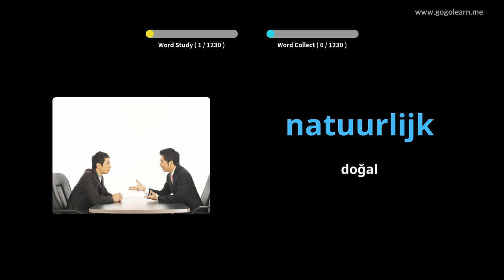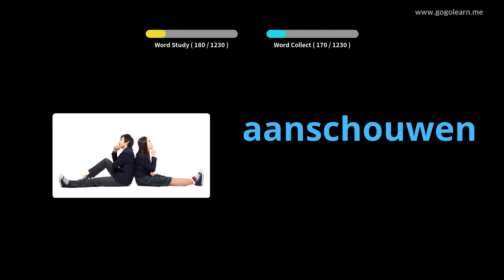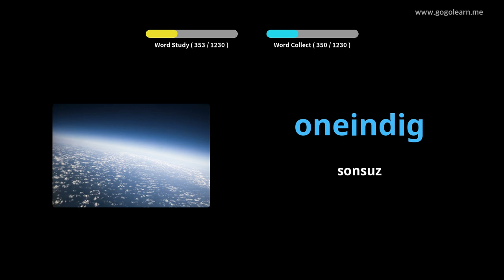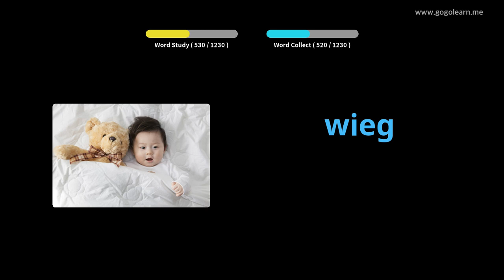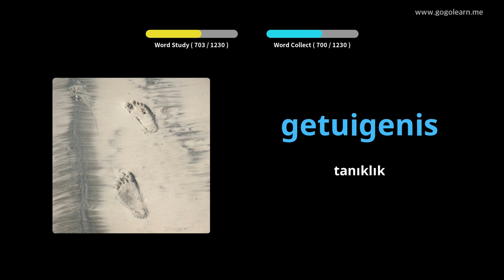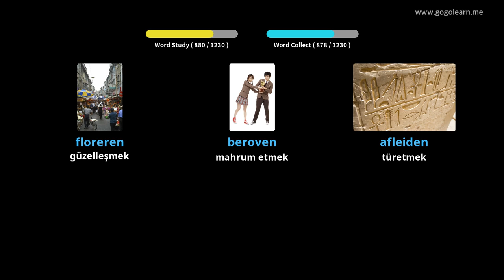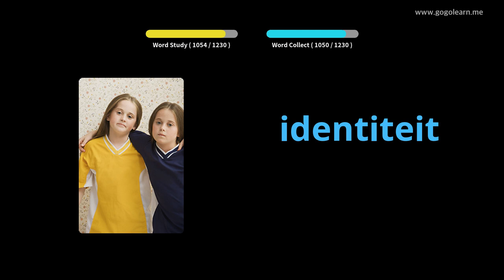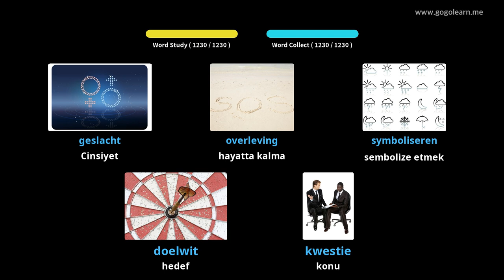Flemenkçe Resimlerle Öğrenin | Flemenkçe Kelime Bilgisi Öğrenci | Golearn